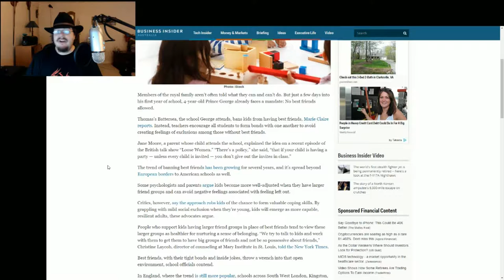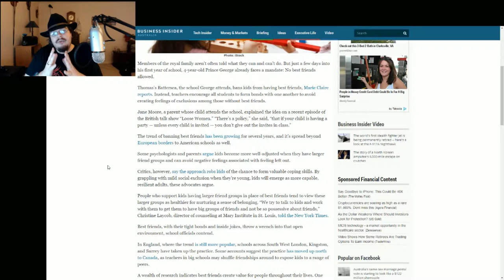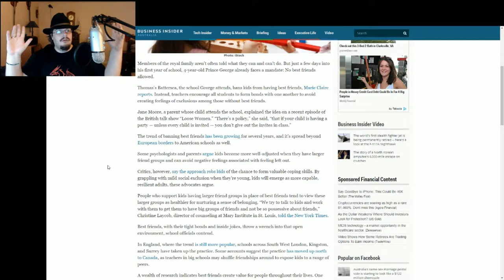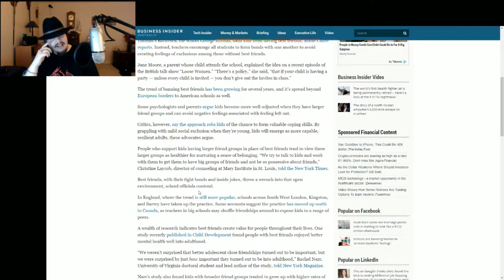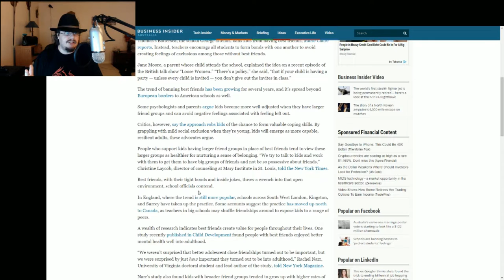No Besties!! The Left further indoctrinating the Children!!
This stuff is getting worse and worse with every passing day, soon every child will be indoctrinated into the fold, and there will be nothing left but a giant snow drift of snowflakes.

Special thanks to my Patrons:
 Xurrealism1
JhonBishop